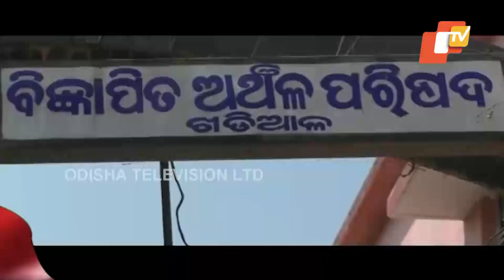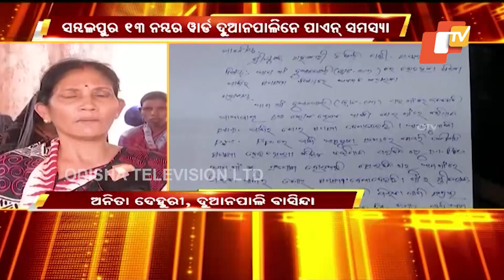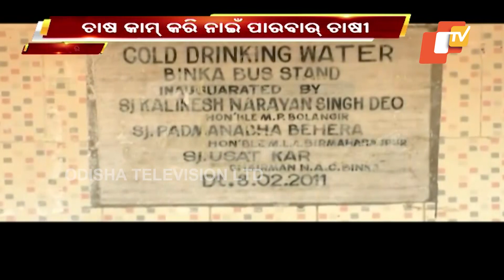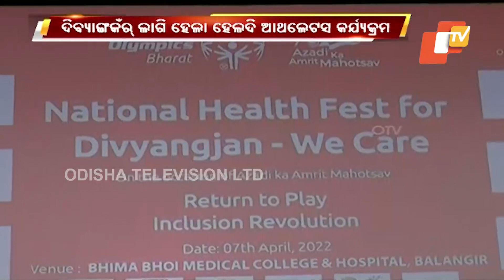Feedin 07 April 2022 | News in Sambalpuri | ଫିଦିନ୍ | ସମ୍ବଲପୁରୀ ଖବର | OTV